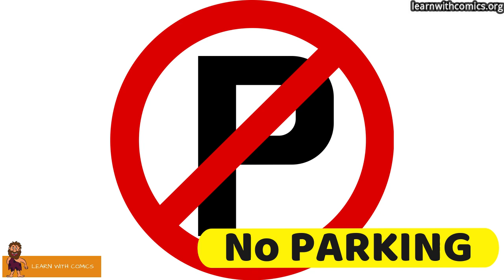Learn Traffic Rules Kids | POP-INS | learnwithcomic.org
Learn to Follow Simple Traffic Rules
Understanding
How to park our car
Knowing green red and yellow light
zebra crossing